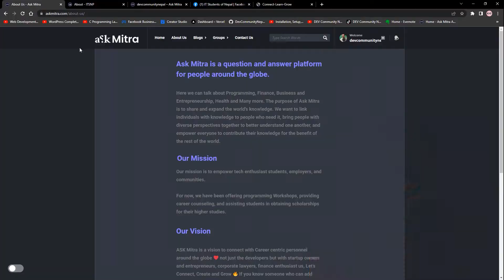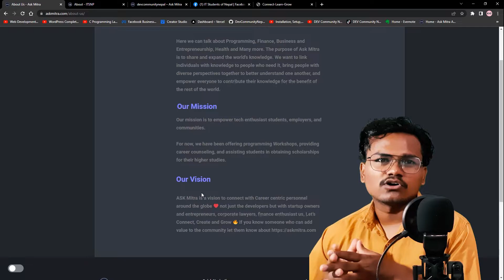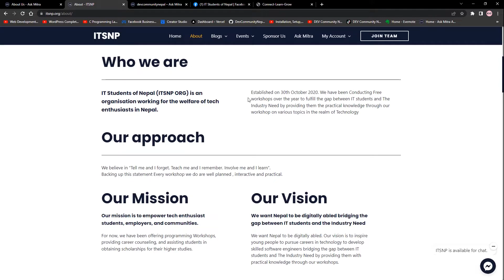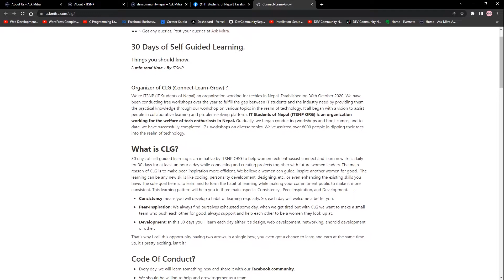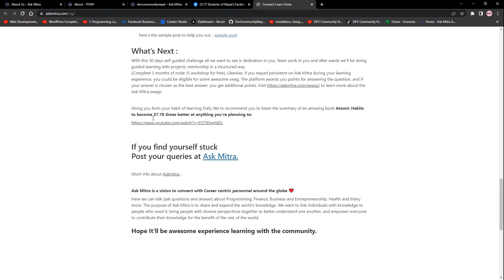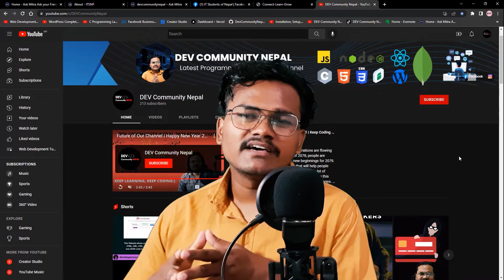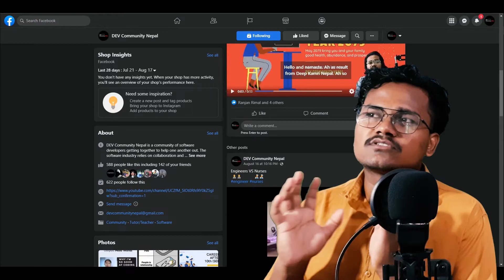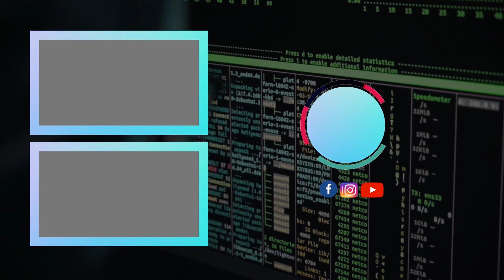All About @ITSNP ORG and Ask Mitra - Day 1 | Python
Ask Mitra is a social question and answer engine that will assist you in forming a community and connecting with others. Talk about programming, your career, mental health, and personal finances.

IT Students of Nepal (ITSNP ORG) is an organization working for the welfare of tech enthusiasts in Nepal.

DEV Community Nepal is a constructive and inclusive social network for software developers. With you every step of your journey. Dev Community Nepal is an initiative for the students and programmers to learn new Programming Languages and share all the source code.

Dev Community Nepal is a place where you can learn various concepts related to programming for free. Our Community is a beginner-friendly place for you to start your coding journey. We will hold your hands and walk you through various programming concepts in an amicable manner.

We will teach you the Trending, and Best Programming Languages Concepts with video lectures for free of cost. We will soon upload all the videos on HTML, CSS, JavaScript, React, Angular, and many more Frontend and Backend Web Technologies.

Happy Coding 💻💻
-  Sushant Rimal